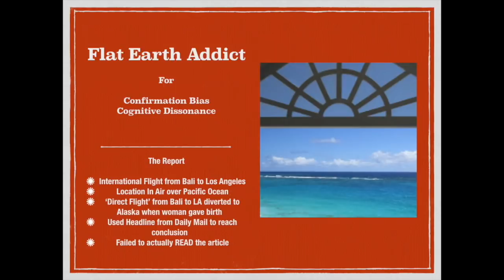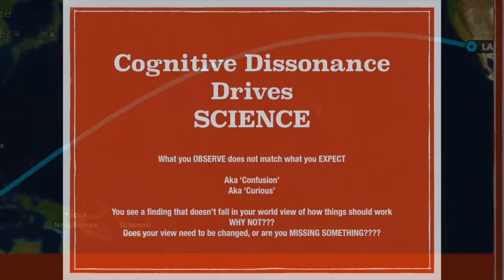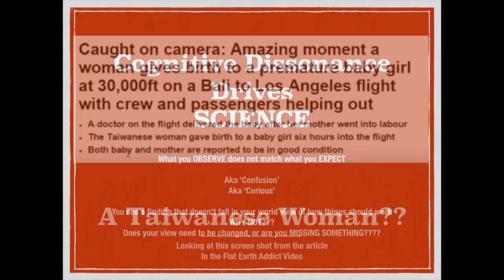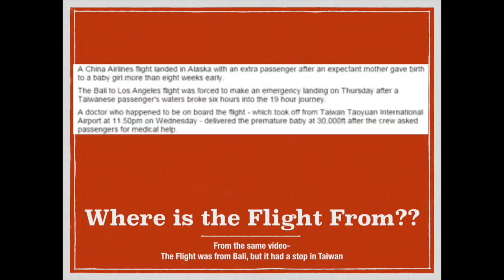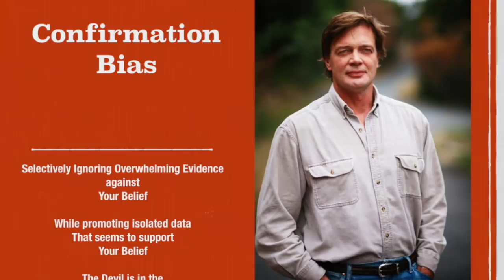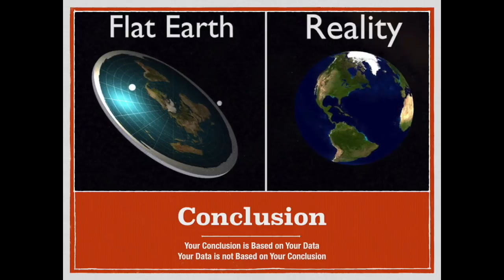Flight Paths | Who are Still Flat Derpers?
The first part of this video concerns flight paths and Great Circle Routes.  The second part concerns cognitive dissonance and confirmational bias so common in the Flat Derp community

Knocking on Heaven's Door by Bob Dylan